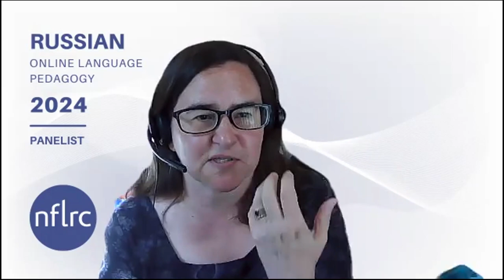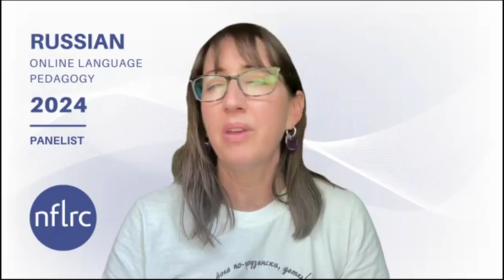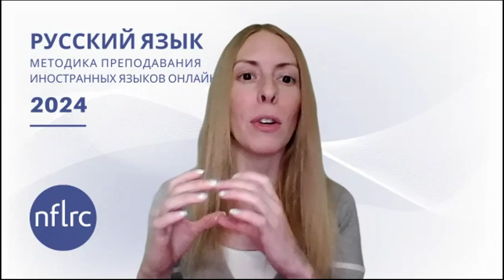Russian Online Language Pedagogy (OLP): Panel 2 Question 7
"How can teachers effectively use authentic materials in a level 1 classroom where students have no background knowledge of the language?"

Panelists: Dr. Shannon Donnally Quinn & Dr. Heather Rice